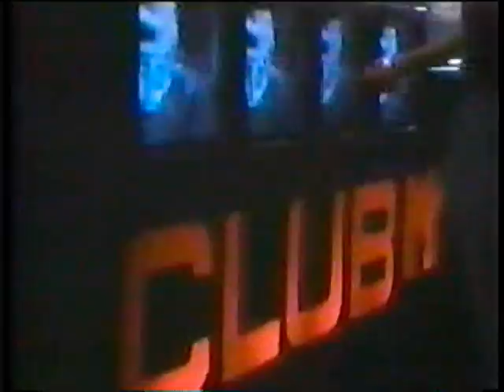New Kids on the Block *The Right Stuff* Club Mtv